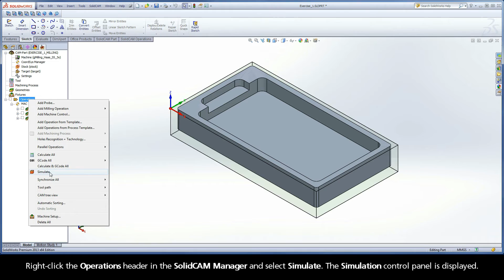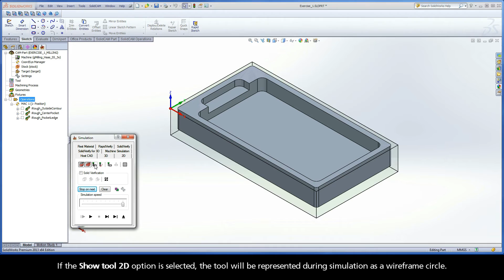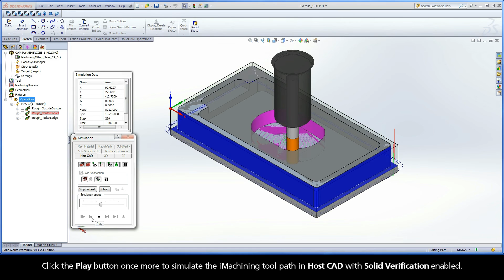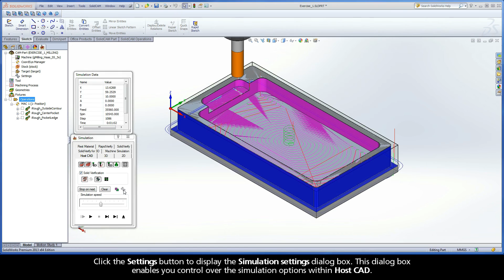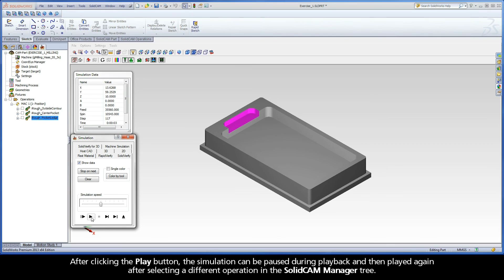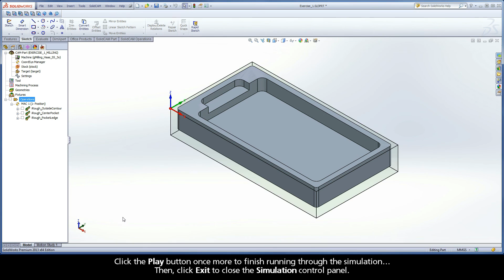SolidCAM iMachining Training Course - Exer #2: Simulate the iMachining tool path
This video is Step 5 in Exercise #2 of the Interactive Training Course for iMachining. The following actions are implemented to SolidVerify a CAM Project before it runs on the CNC-Machine. Completing this step also includes general uses of the SolidCAM Simulation control panel.